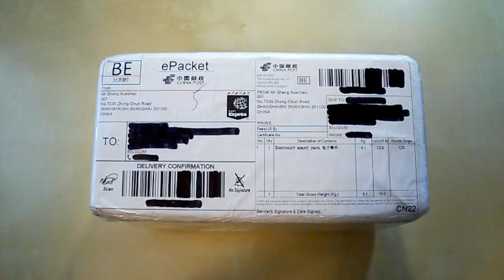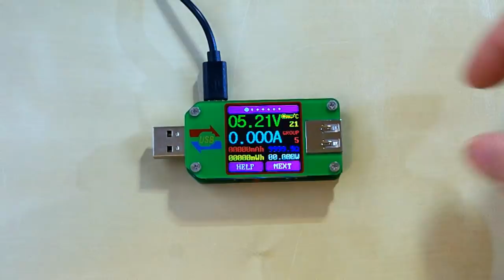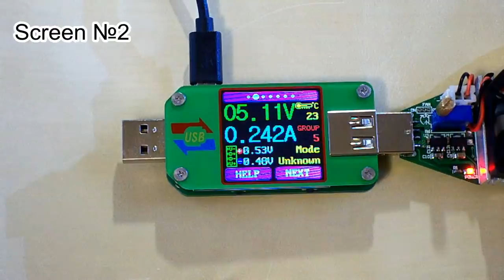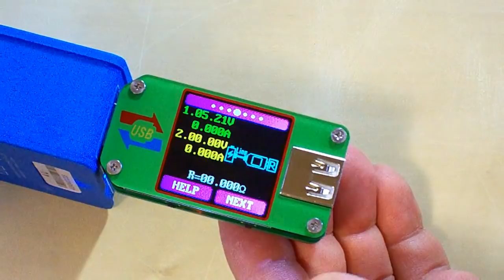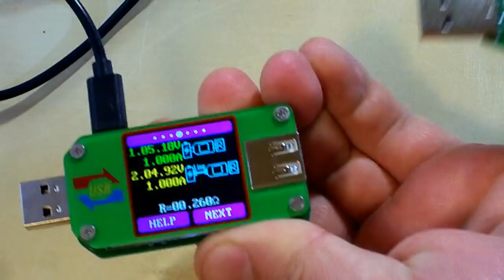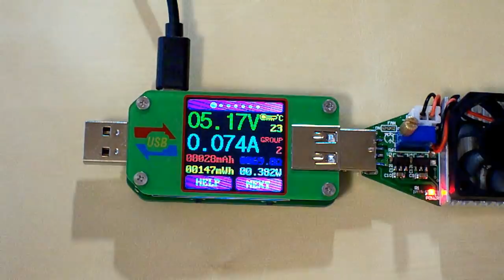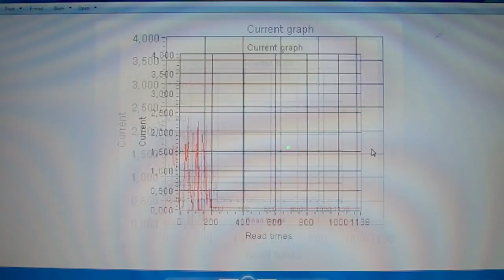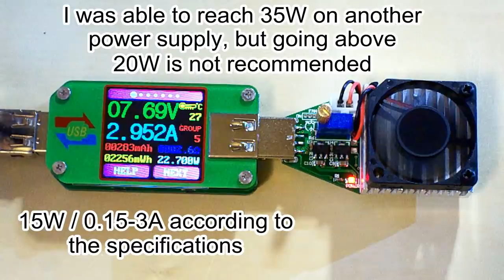RD UM24C Bluetooth USB tester and USB load review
00:00 - Introduction
00:48 - Unboxing
03:02 - RD UM24C tester
11:53 - PC software v1.2
14:32 - 15W USB load
16:37 - Conclusion